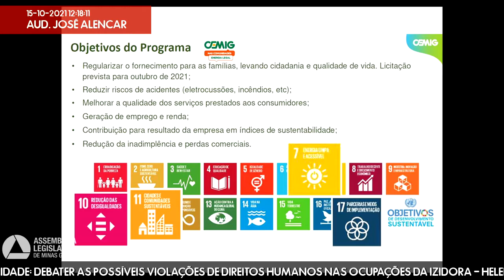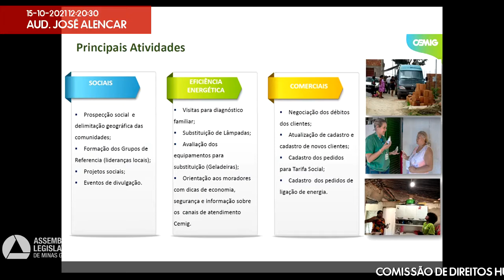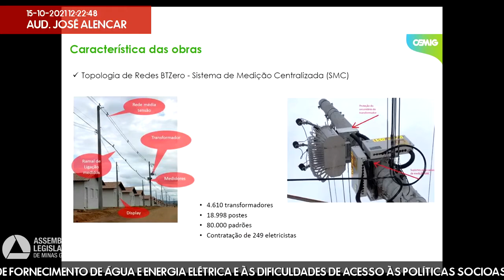15/10/2021 09:30 - Comissão de Direitos Humanos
Finalidade da audiência: Debater as possíveis violações de direitos humanos nas ocupações da Izidora - Helena Greco, Rosa Leão, Esperança e Vitória, relacionadas a ausência de fornecimento de água e energia elétrica e às dificuldades de acesso às políticas socioassistenciais e de saúde.